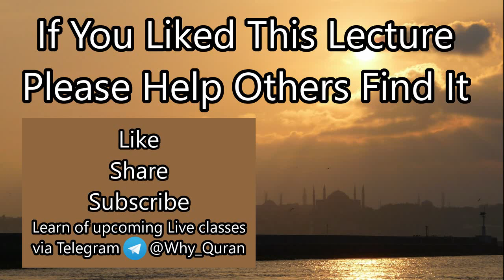[5] Surah Tawbah (#9) Tafsir | Everyone Faces Trials | Quran | Sheikh Azhar Nasser | English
This lecture covers verses 16-18 of Surah Tawbah.